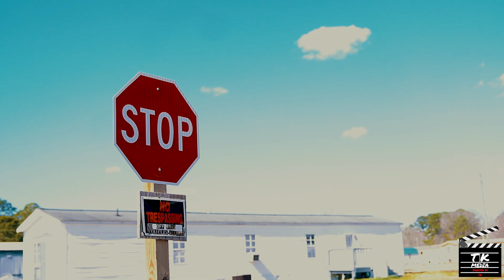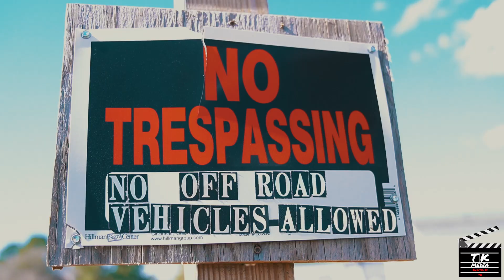LilKUpNext - Posted (Official Music Video) Shot & Directed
WATCH THE OFFICIAL MUSIC VIDEO FOR "POSTED" BY LilKUpNext DIRECTED & SHOT BY @THEREGOES_TK

FOLLOW TK ON SOCIAL MEDIA!